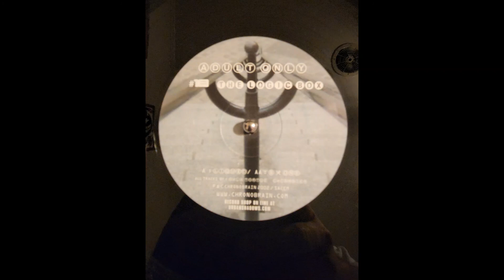The Logic Box - Liquid